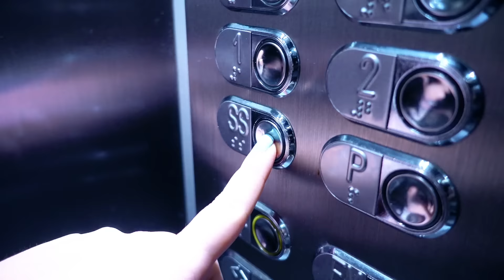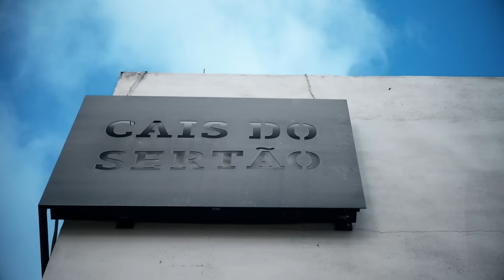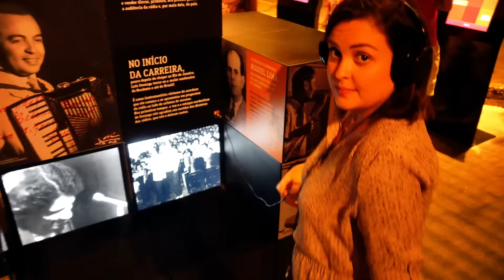HILARIOUS BRAZILIAN KARAOKE!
Priscilla has an easier time singing in Portuguese than Rian does...
↓↓↓ Click "SHOW MORE" below ↓↓↓

Another SundayFunday for the two of us! (Because we pretty much can't get enough of them...) We enjoyed a fantastic seafood lunch on the waterfront, while we watched the waves crash over the breakwater in the gusting wind. Afterward we did some people-watching (it's incredible here!), then checked out Cais do Sertão, an interactive space dedicated to Northeastern Brazilian culture. And then, of course, there was karaoke... ;)

Please share your thoughts, kind words, and feedback with us in the comments section!